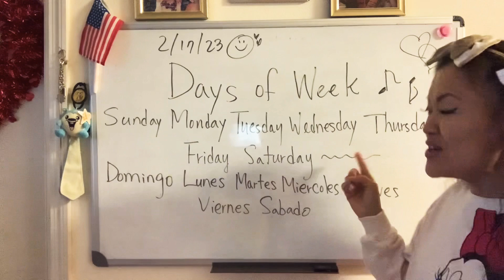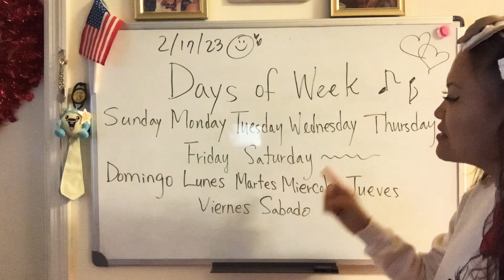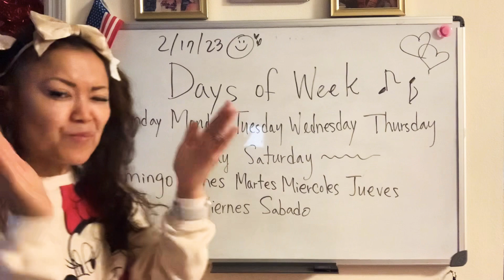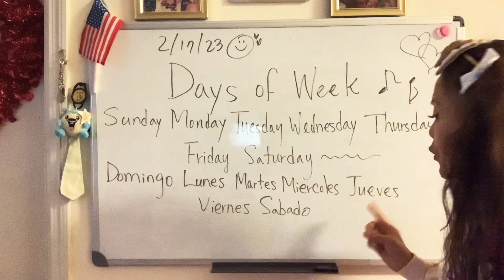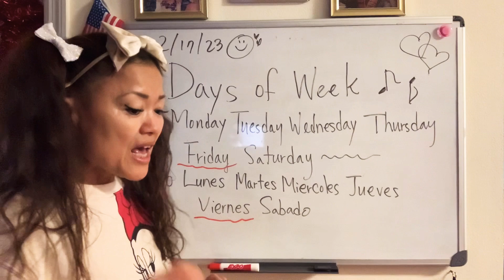(For Kids) @SonyYu Days of week song Spanish with Ms.Sony~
@SonyYuHello everyone!

시청 해주셔서 감사합니다.  شكرا للمشاهدة.  見てくれてありがとう。देखने के लिए धन्यवाद।.  ขอบคุณที่รับชม.~ & have a blessed day~🥰💕